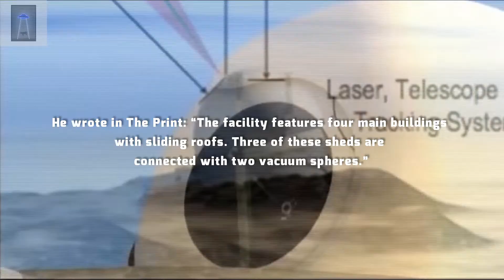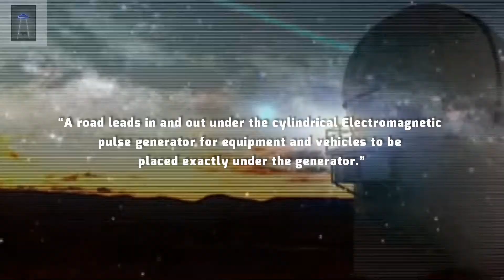Unbelievable Chinese Anti-Satellite Laser Base Discovered By Army Colonel!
Retired Indian Army colonel Vinayak Bhat believes the base is about 145 miles south of Urumqi. Mr Bhat claimed he has seen satellite images of the site and shared them with an Indian newspaper. He wrote in The Print: “The facility features four main buildings with sliding roofs. Three of these sheds are connected with two vacuum spheres.